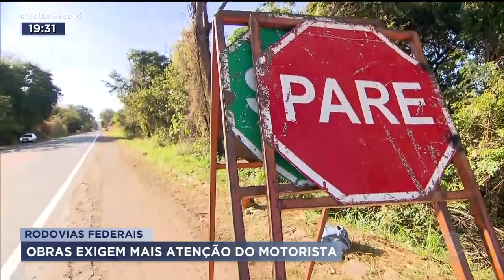RODOVIAS FEDERAIS: OBRAS EXIGEM MAIS ATENÇÃO DO MOTORISTA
TRÊS RODOVIAS FEDERAIS DE GOIÁS ESTÃO PASSANDO POR REFORMA NO ASFALTO. CHATO E PERIGOSO.